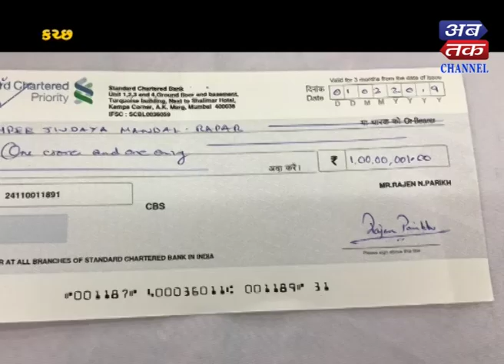Kachchh : 1 crore donation